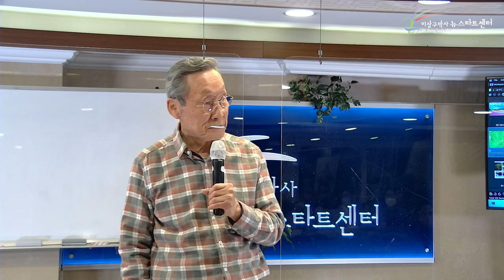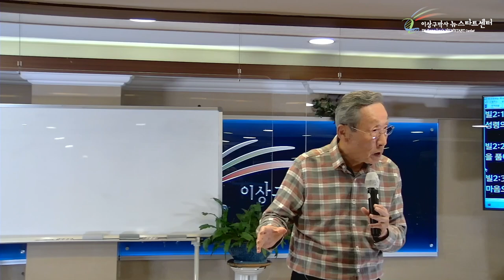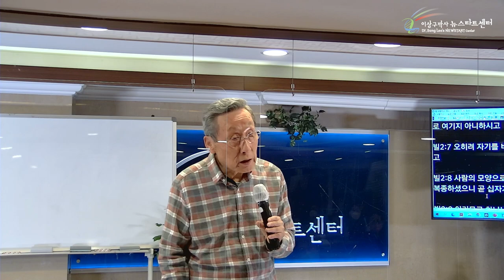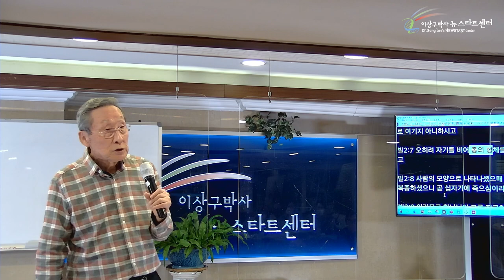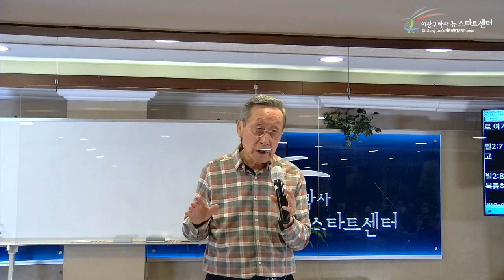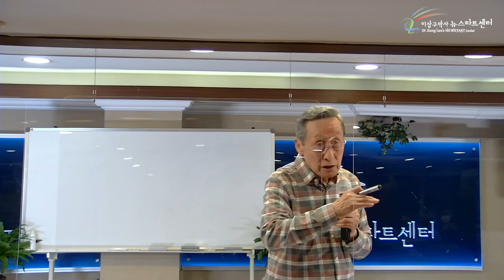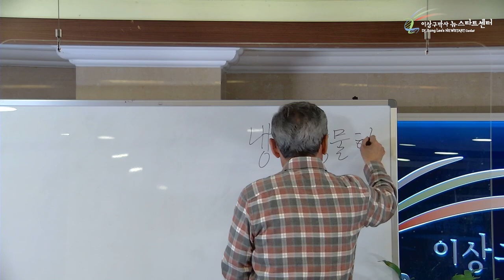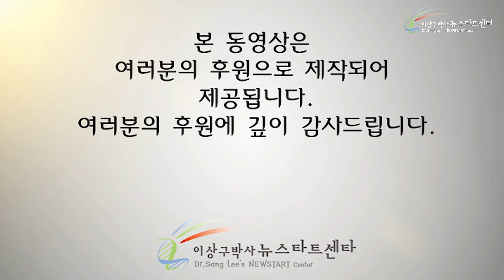[9강] 죽은 자를 살리는 생명이 있다!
00:00 성경에서 나타난 하나님의 사랑

14:29 죽은 사람이 다시 살아날 수 있을까?

25:19 자동소생현상

30:21 이란 사형수 이야기

37:06 고 이어령 교수 이야기

46:53 냉동생물학

53:28 생명운동, 뉴스타트